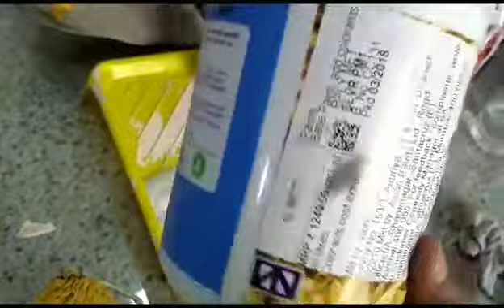Muhammad sajid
☁  Sleepy  ☁
Good Night 💤🌙
😊 Sweet Dream
🌼🌱 Hi honey! 🌱🌼